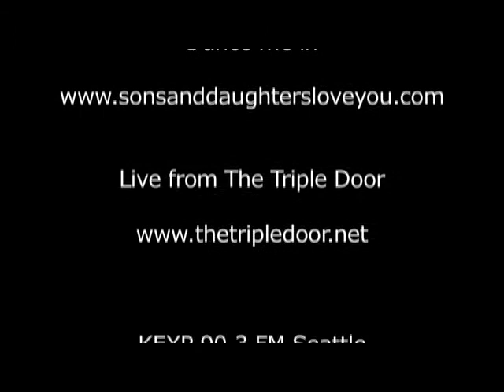Sons and Daughters - Dance Me In (live on KEXP)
KEXP Live at The Triple Door presents Sons and Daughters performing "Dance Me In"